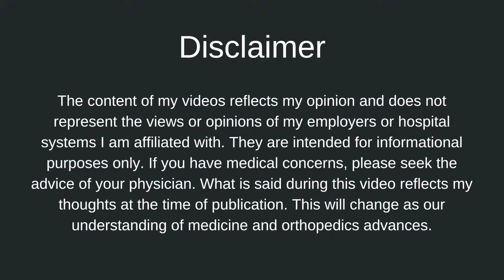Trigger Point Injection Twitches / Dry Needling Twitch Response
Trigger Point Wall Charts
This video will demonstrate what a trigger point injection twitch response looks like. What I do during a treatment session is to find all the trigger points in the muscle and treat them. This is not a one and done thing. I try to get as many trigger point injection twitches as possible. And when we are successful, the patients will feel incredible relief. Remember, technique really matters.

►  ABOUT ME